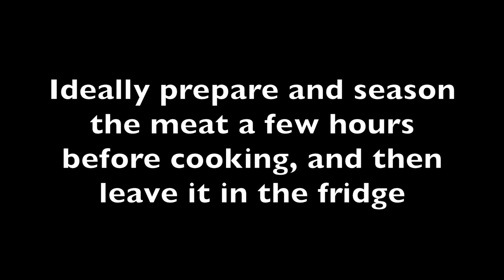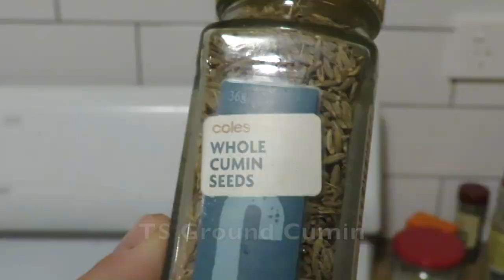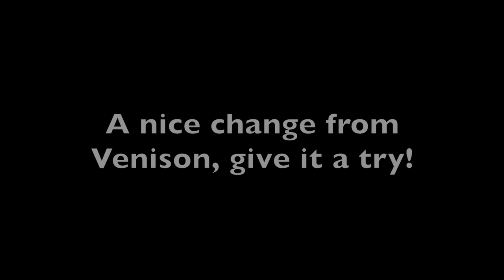Getting My Goat + Wild Goat Curry Recipe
After way too much time spent trying, I finally landed myself a goat and had a chance to try out a solid curry recipe my mate Shyam hooked me up with. Chur bro!

Title music by Jason Shaw @ audionautix.com